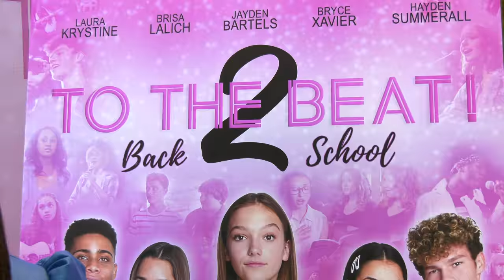Jayden Bartels Interview "To The Beat! Back 2 School" Premiere Red Carpet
Jayden Bartels interview on the red carpet at the “To The Beat! Back 2 School” premiere held at the Laemmle Noho 7 in North Hollywood, California USA on March 8, 2020 - Interview by Valerie B.V. @valerie.b.v.